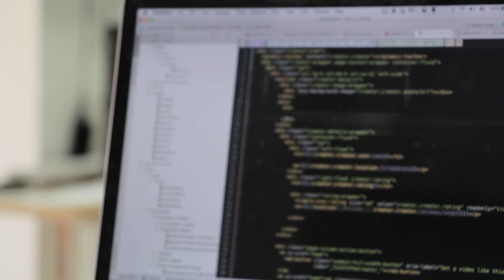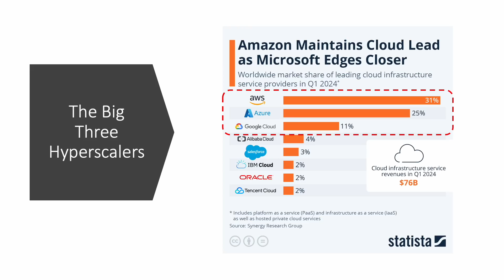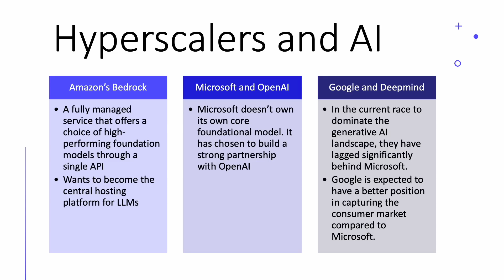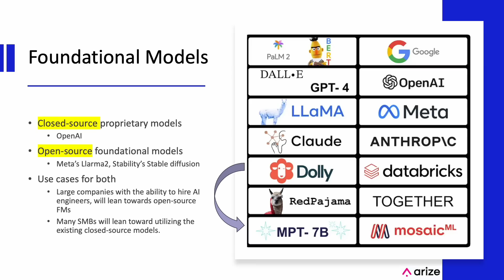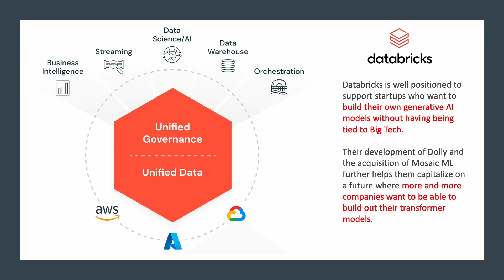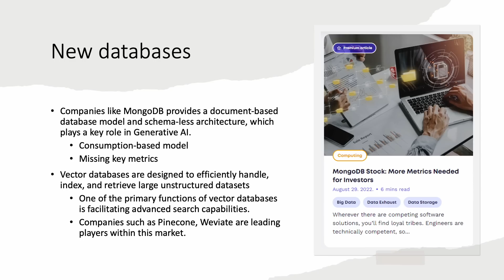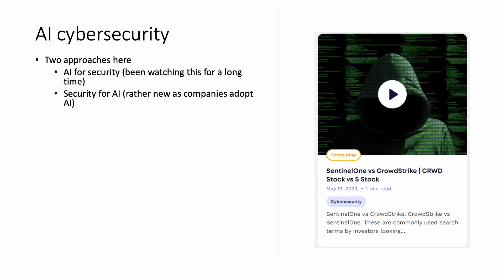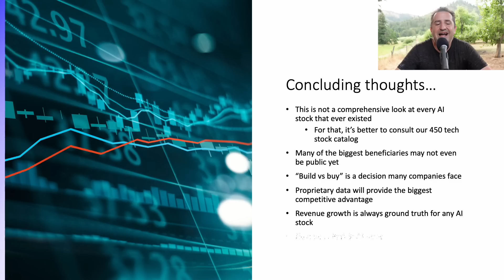AI Data Stocks Set to Explode. Here's Why.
As a follow-up from our previous video on AI hardware, today we'll be talking about data stocks, and how you can invest in potentially the biggest beneficiary of the rise in generative AI. As we say at Nanalyze, AI algorithms are only as good as the big data you feed them.

Utilizing research from SPEAR Invest, we'll talk about cloud service providers (CSPs), data platforms, databases, AI in cybersecurity, and more. We'll also discuss a few exciting public and private companies specializing in each of these spaces.

RESEARCH PIECES USED IN THIS VIDEO:
1. Are AI Data Stocks the Opportunity of a Lifetime?
2. Investing in Big Data with Data Center REITs

CHAPTERS:
00:00 Intro
01:39 Cloud service providers (CSPs)
05:28 Foundational models
06:56 Data platforms
09:31 Databases
11:08 AI developer tools
12:30 Cybersecurity and observability